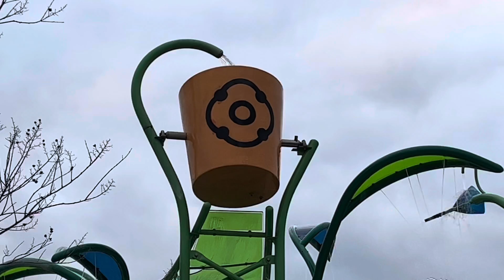Walking around the neighborhood park⛲️